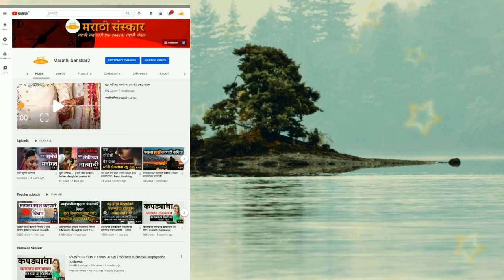डोळ्यात अश्रु आणणारी एक हृदयस्पर्शी कथा - बाप | Baap -Heart touching story | marathi sanskar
हि कथा ऐकल्यावर डोळ्यात अश्रु येतील

सुंदर विचाराचा संग्रह- ८
मैत्री विचार